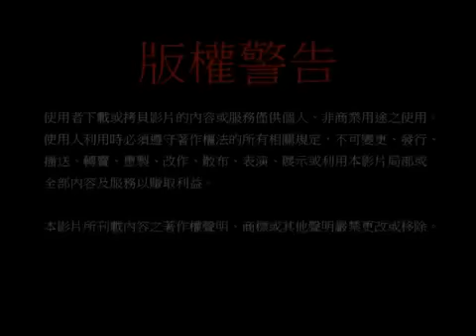給你點上心燈 第459集